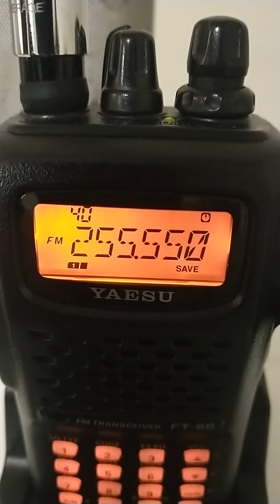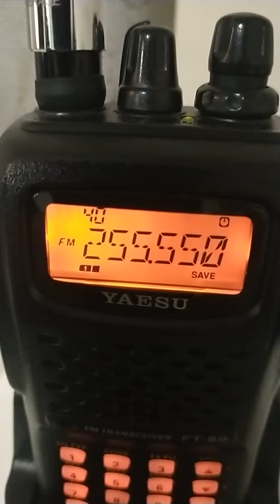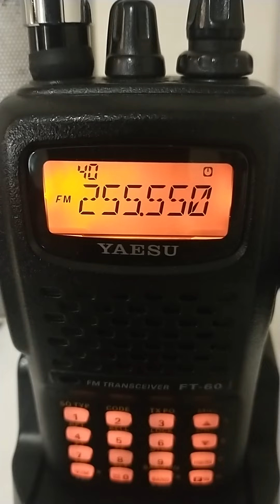Intercept Uhf Satcom Satellite Hacking